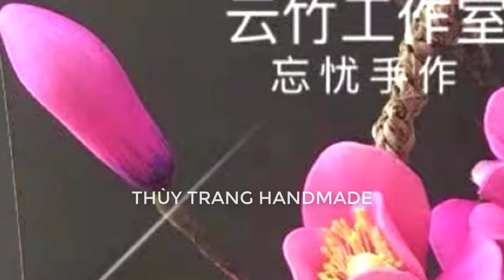6_HOA MỘC LAN BẰNG VẢI VOAN | MAGNOLIA FROM NYLON STOKING FLOWER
Discover the art of crafting beautiful Nylon Stocking flowers with our detailed tutorials.
Learn how to create stunning blooms using crepe paper, a versatile material that allows you to sculpt delicate petals and lifelike textures.
Whether you're a beginner or seasoned crafter, our step-by-step guides will walk you through the process, from choosing the right materials to mastering intricate folding and shaping techniques.
Dive into a world of creativity and bring your floral visions to life with ease.
Perfect for home decor, weddings, and special occasions.